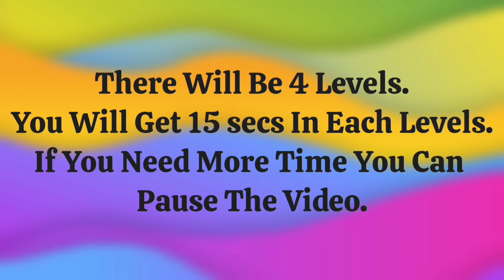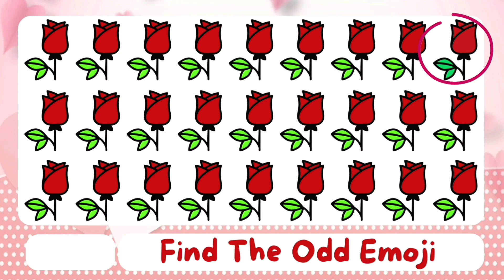How Good Are Your Eyes? | Find The Odd Emoji Out | Easy, Medium, Hard And Legendary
Hii Rainbow Friends!
Welcome To Rainbow Quizzes! 🌈🧠

Let's play find the odd emoji game. You can test your eyesight by playing this game.

Game Rules:
There will be 4 levels [ Easy, Medium, Hard & Legendary ].
15 seconds for each level.

All The Best Rainbow Friends!👍🏻